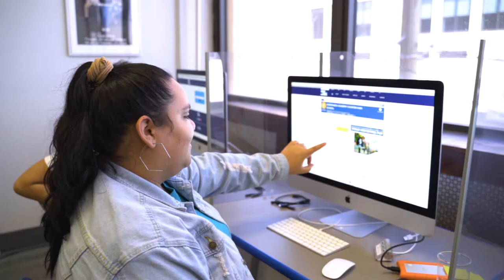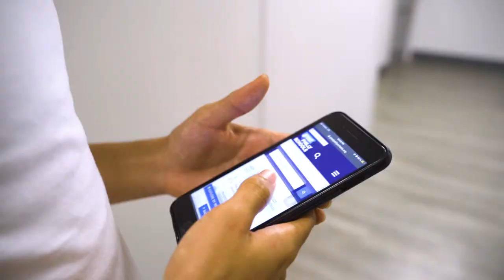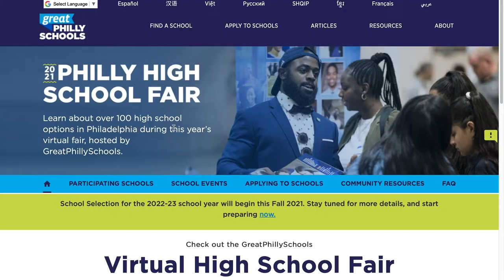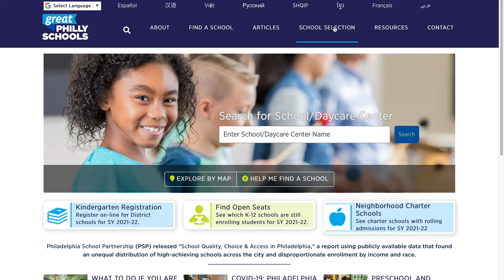How to Apply to Philadelphia High Schools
Philadelphia high school students describe the process for researching and applying to high schools.

This video was produced by Big Picture Alliance.